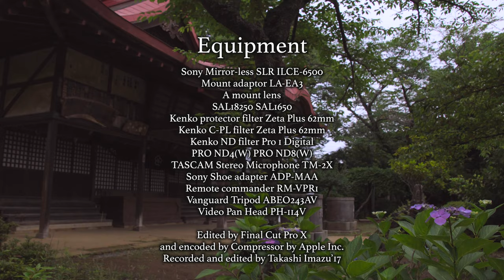宗吾霊堂 あじさいの季節 The season of hydrangea Sogo Reido mausoleum S-log2 α6500 4K Super35mm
あじさい園で有名な宗吾霊堂に行ってきました。
梅雨の最中の貴重な、晴れの日というか、曇りの日でかろうじて雨を免れる日でした。
去年訪れたときよりあじさいはよく咲いており、見頃であったと思います。
撮影も大変楽しめましたが、いかんせん鬱蒼とした林の中にあるあじさい園ですので、十分に光が届かず、全体に暗いスナップを量産する格好になり、日が差したり差さなかったりと撮影したスナップの色調に統一感がなく、かなりムラがあるため、曇りの日のスナップのグレーディングはかなり面倒なものになりました。
ただ、それだけに良い練習にはなると思います。
先の小岩菖蒲園もそうですが、表の寺院建築と違ってこちらのあじさい園そのものは、良い構図というのを見つけ出すのが大変だと思います。
ただ、いい景色があるとわかりきったところでシャッターや録画ボタンを押すより、こういうところで構図を見抜く訓練をしたほうが、あるいは露出やホワイトバランスをどう捉えるか考えるほうがカメラの練習にはやはり良いと思いました。
こういう経験はするものだと思います。

Sogo Reido mausoleum is well known as a fine place
to see flowers of hydrangea.
This year I have undergone a bit boring rainy season
called Tsuyu 梅雨 and today June 22nd was a cloudy day, at least
 rain drops didn’t fall, so I decided to go this temple to shoot
flowers of hydrangea.
Today I can enjoy seeing and shooting the garden of hydrangea where
was fully covered with the flowers and situated behind the main hall of the temple.
I couldn’t have strong sunlight in the garden so I couldn’t take videos of
the scenes that were cast by the sun strongly, in other words
they are a bit darker than I expected.
It’s hard to color grade the snaps taken under cloudy conditions.
But I think it must be a good practice and exercise to enhance
my skill of editing and color grading.

BGM
希望の行方
Shine of Eidos 空の軌跡
英雄伝説　空の軌跡SC Evolution オリジナルサウンドトラックより